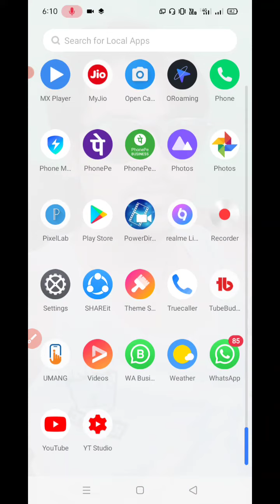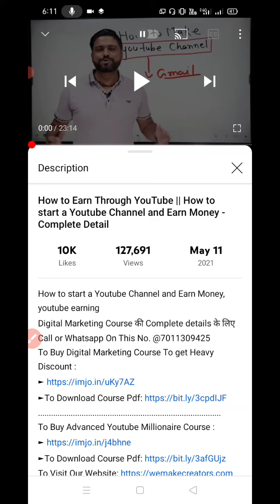Youtube New Description Update 2021 | गजब का अपडेट है भाई 🔥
hello dosto aaj ham apko youtube ka new update dena chahata hu jo apko bahut sundar lagega.

Your Query:-

Youtube update
Youtube Description Update
Youtube new update 2021
Tech New